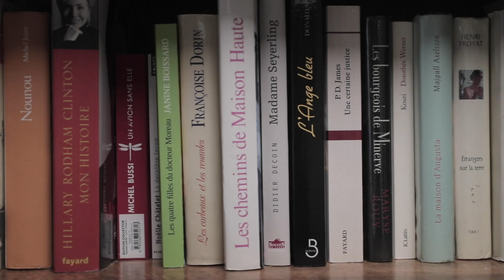Maison de retraite Résidence La Peupleraie à Pierrefitte-sur-Seine - Visite Vidéo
Visite de la résidence médicalisée (EHPAD) La Peupleraie à Pierrefitte-sur-Seine